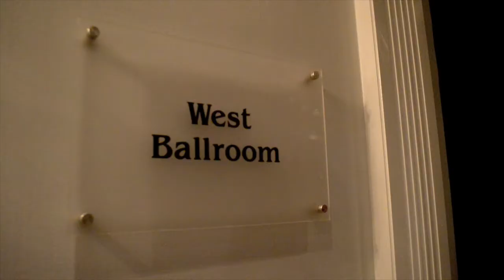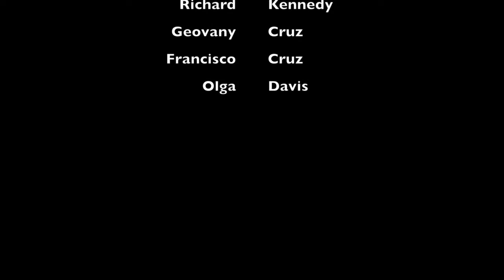The First Annual J.A.F Gala (10.5.17) Photo Montage